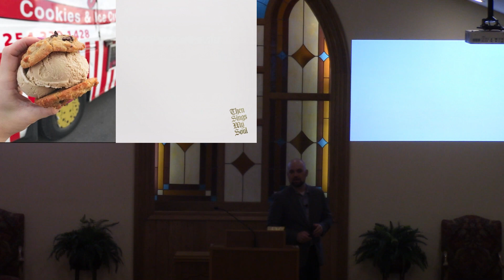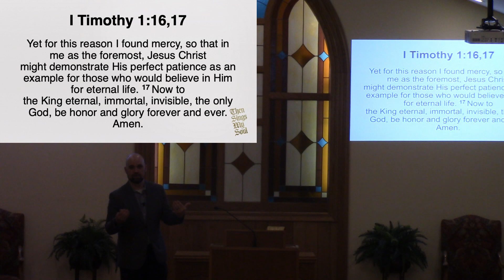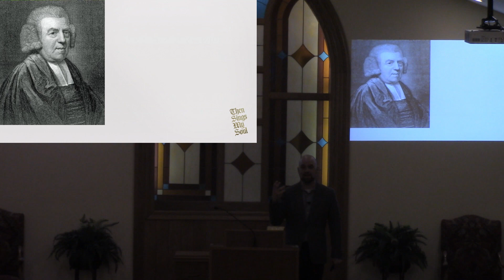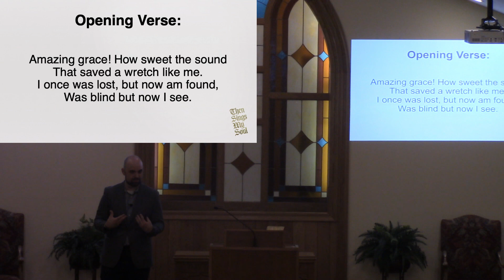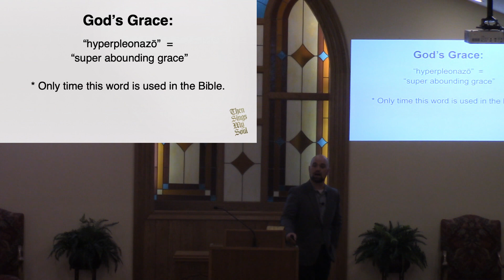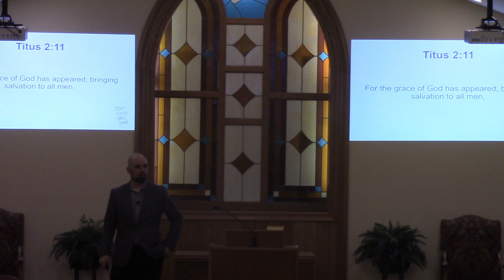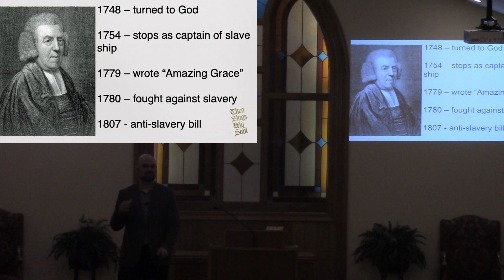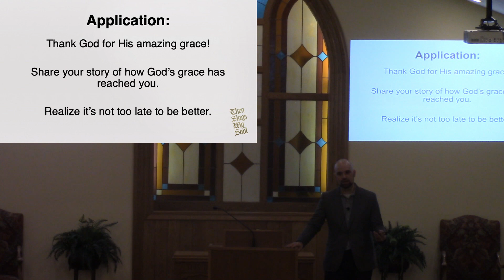June 13, 2021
Then Sings My Soul: "Amazing Grace"
I Timothy 1:12-17